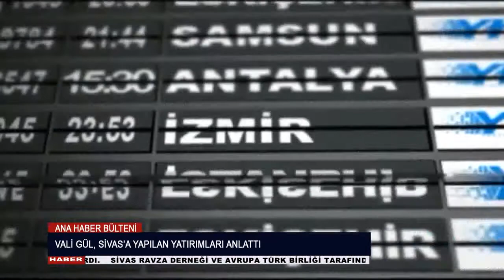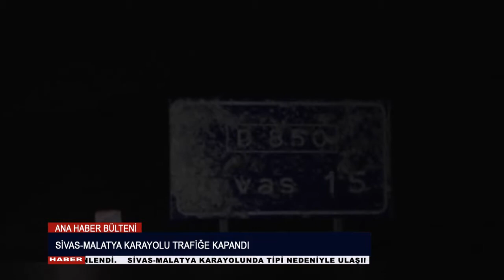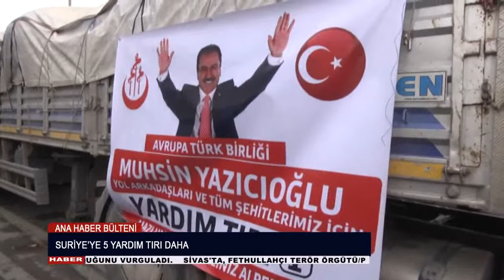08 01 2017 ANA HABER BÜLTENİ